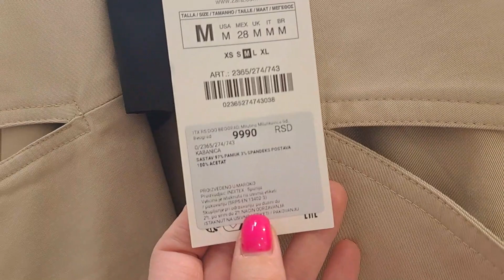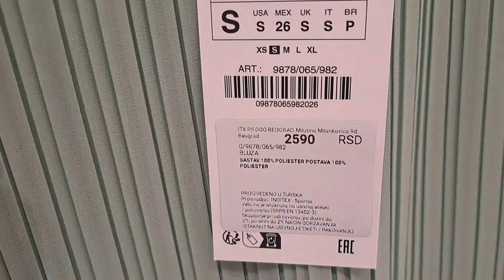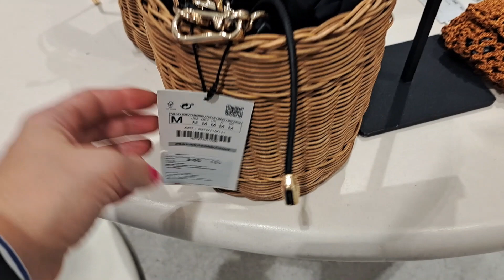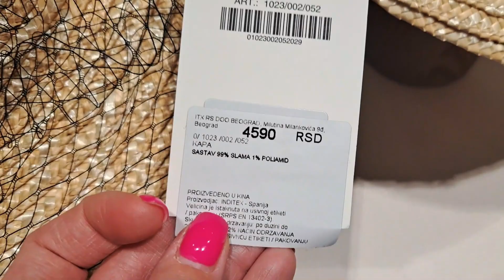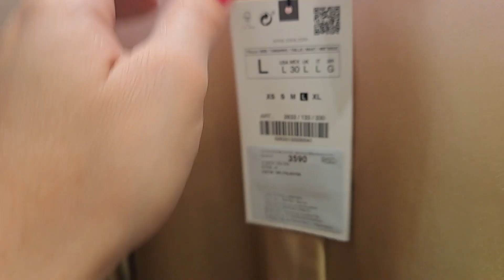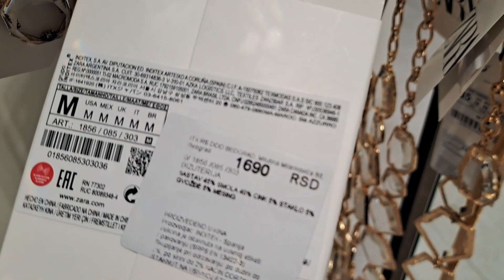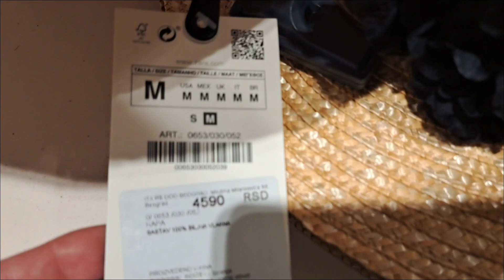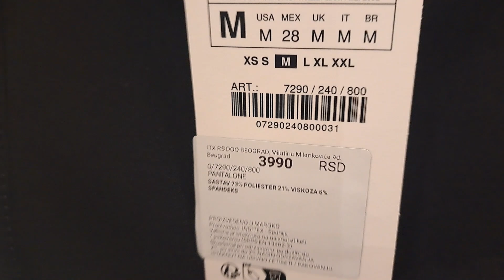NEW ARRIVALS IN ZARA. SPRING AND SUMMER WOMEN'S COLLECTION. MARCH 2023. TRENDY AND FASHION CLOTHES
Hey guys! 🔥